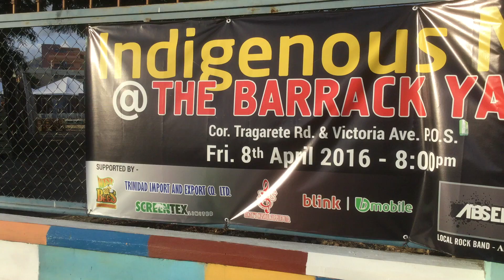Juliet Robin Host Indigenous Concert Barrack Yard Banner!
Juliet Robin is available as a presenter for Radio, TV as well as Master Of Ceremonies for your functions.